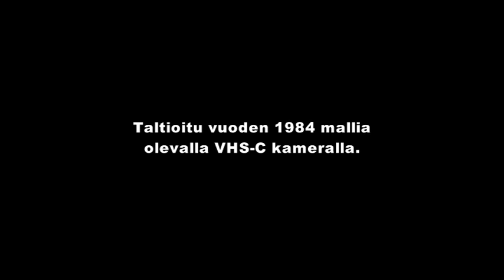Stone - Giants of Rock 1989